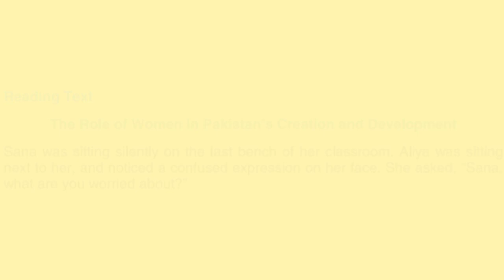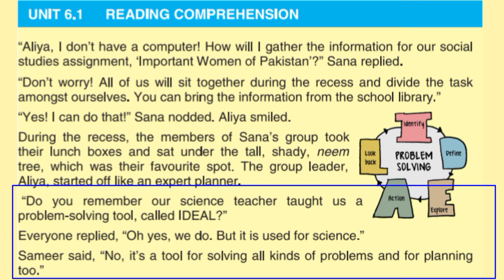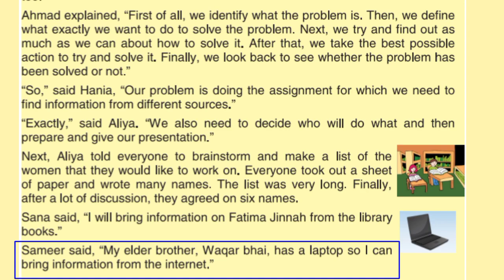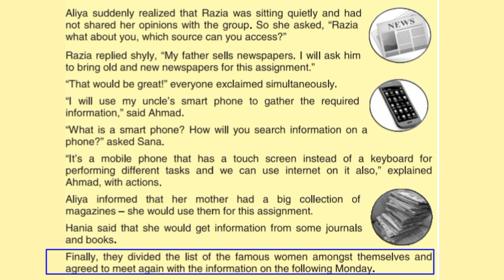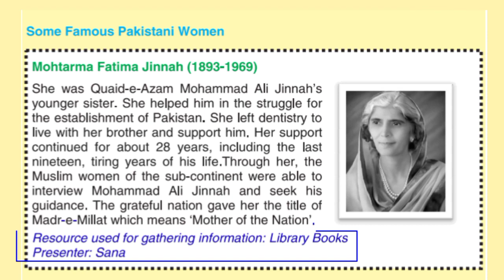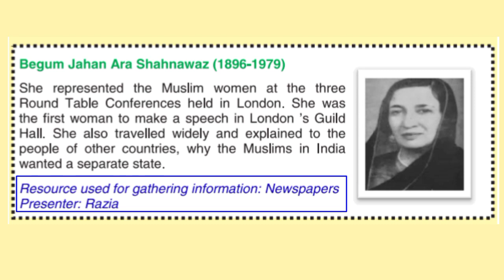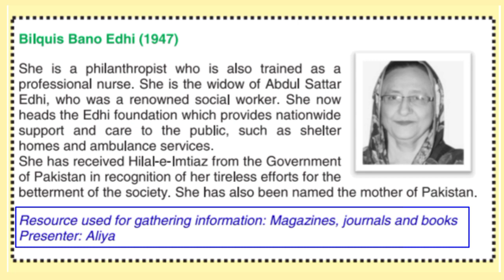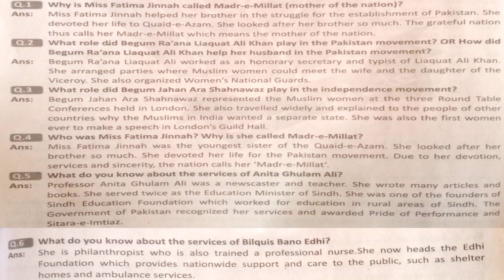The Role of women in Pakistan's creation and development / Chapter 6 / English IX /Explanationinurdu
Hello everyone this is S asif ali . Today;s topic is The Role of women in Pakistan’s creation and development, class IX English according to new book. I have explained this in very easy way. Hope that you will like it. I have provided question answers at the last must check these it will helpful to you.
Introduction: 00:00 to 00:16
Reading text: 00:17 to 09:00
Some famous Pakistani women: 09:01 to 17:05
Conclusion: 17:06 to 19:01
Question / Answers: 19:02 to 19:15
The Role of women in Pakistan’s creation and development question / answers
The Role of women in Pakistan’s creation and development notes
The Role of women in Pakistan’s creation and development explanation in urdu
The Role of women in Pakistan’s creation and development class nine
The Role of women in Pakistan’s creation and development new chapter
The Role of women in Pakistan’s creation and development unit 6.1
The Role of women in Pakistan’s creation and development class ix
The Role of women in Pakistan’s creation and development explanation
Class nine chapters explanations